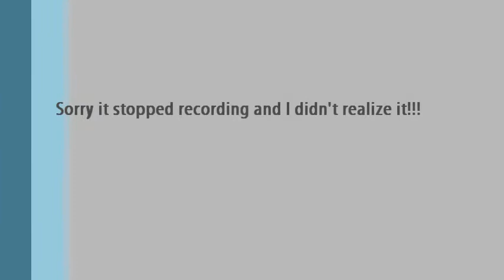Mini drugstore haul/review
Hey guys this is my mini drugstore haul/review! I hope you liked my video if so, hit the like button and subscribe to me!(: If you guys have any questions let me know by commenting down below or if you love something in this video share with me! I want to hear(:

[FALLOW ME]

Tweeter:    @IrvingMads